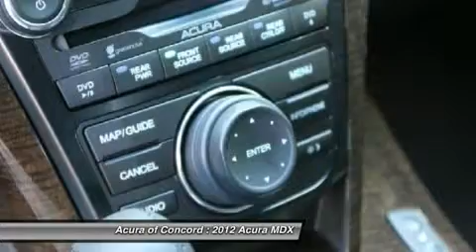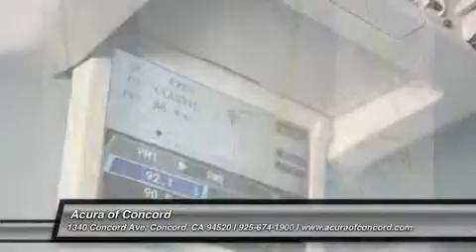2012 Acura MDX Concord CA 12742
2012 Acura MDX  - Stock#: 12742

You'll love this 2012 Acura MDX. This is a car you'll want to take home. With  miles, it features Automatic transmission and an exterior color of . Call and get in touch with Acura of Concord directly, and be the first to open the car door today!